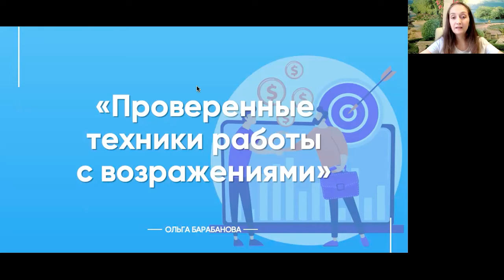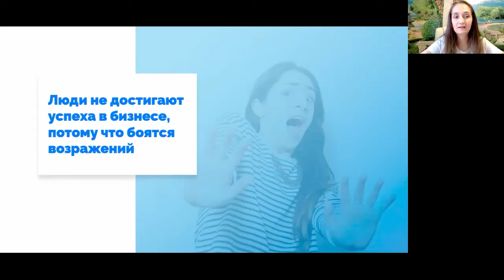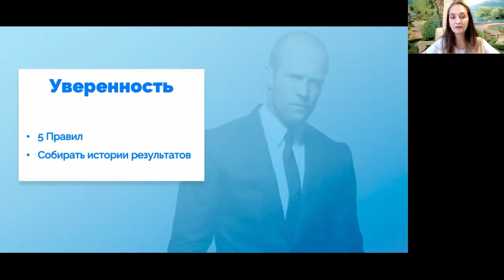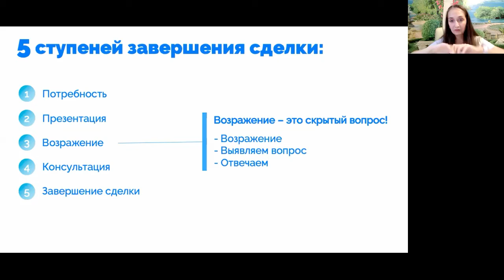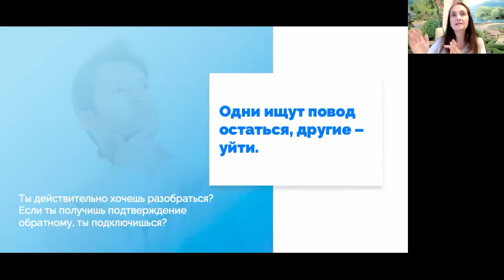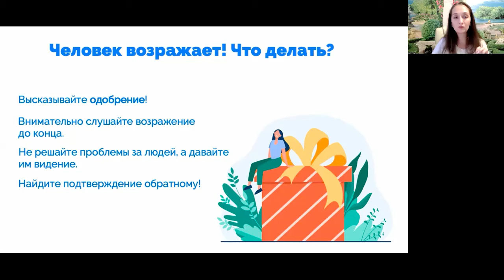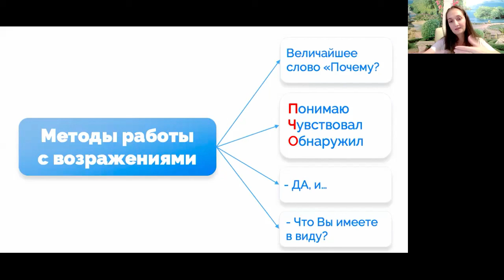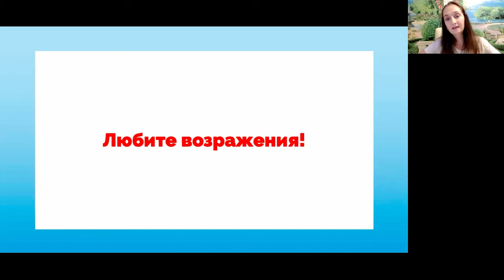Урок 4. Как конвертировать возражения в сделки? Первые шаги партнёра в бизнесе Phenom.